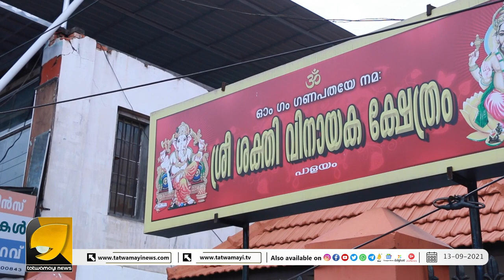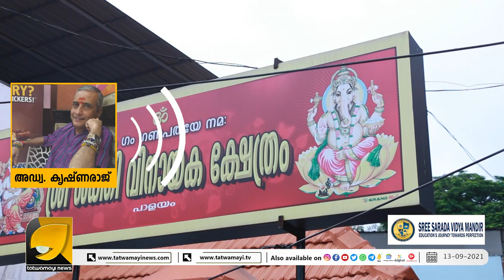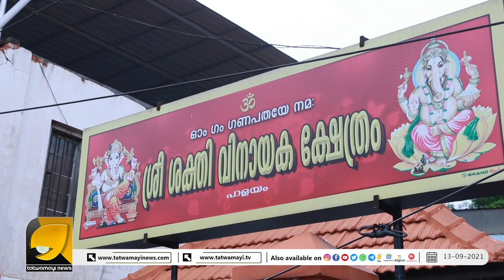എന്തു വില കൊടുത്തും തിരിച്ചു പിടിക്കുമെന്ന് അഡ്വ. കൃഷ്ണരാജ് | EXCLUSIVE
ആറ് ഏക്കർ ക്ഷേത്രഭൂമി കയ്യേറി, ഞെട്ടിത്തരിച്ച് ഹൈന്ദവസമൂഹം..!! | EXCLUSIVE